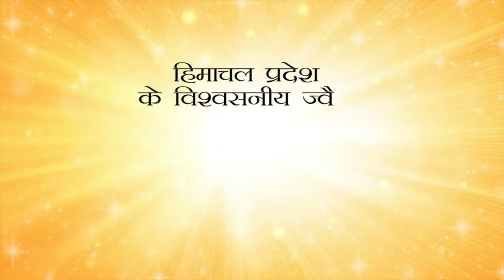Himachal: हिमाचल दिवस पर बिलासपुर में दिखी सांस्कृतिक कार्यक्रमों की धूम